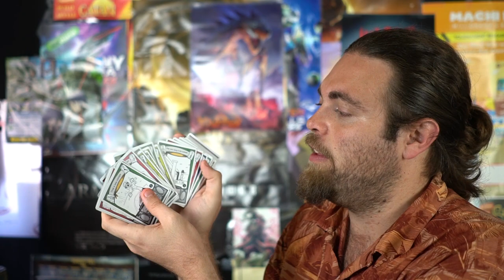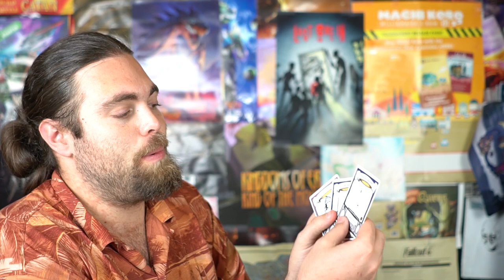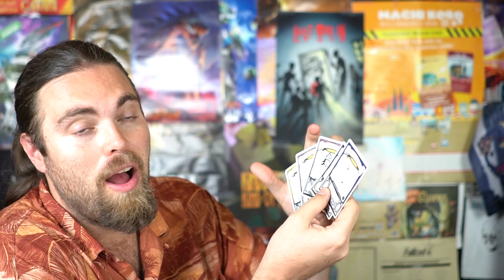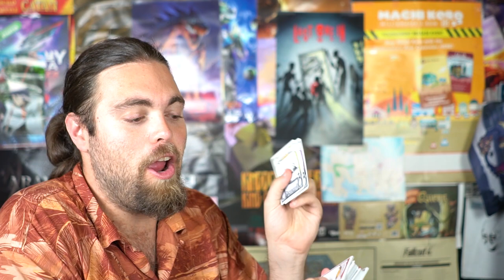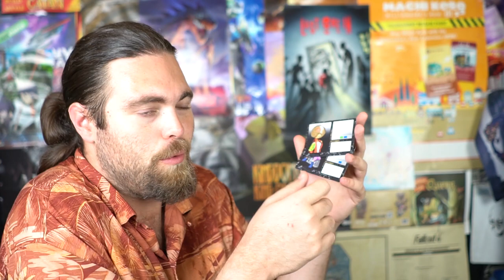Rap Godz - Kickstarter - Board Game Review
Rap Godz Review by Unfiltered Gamer